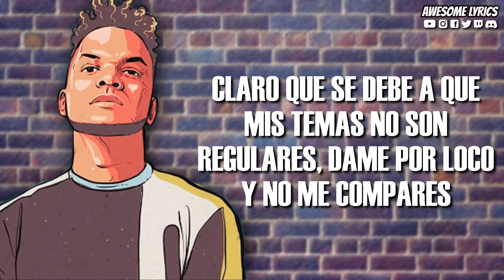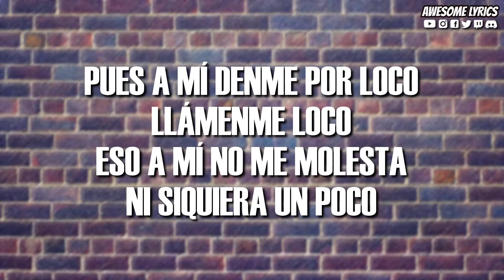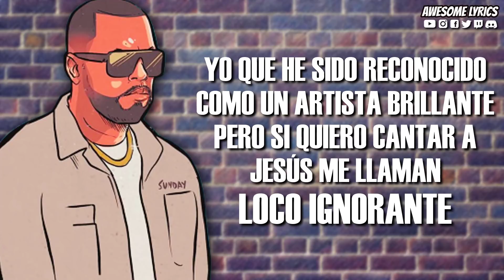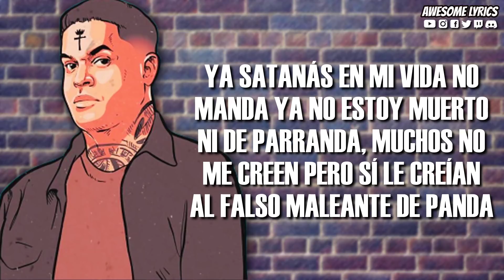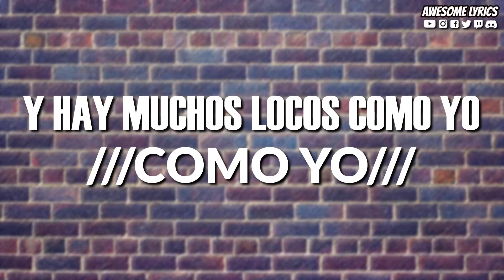Locos Como Yo - Redimi2 | Video Con Letra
Te compartimos en esta ocasión el video con letra de la canción titulada "Locos Como Yo" interpretada por Redimi2